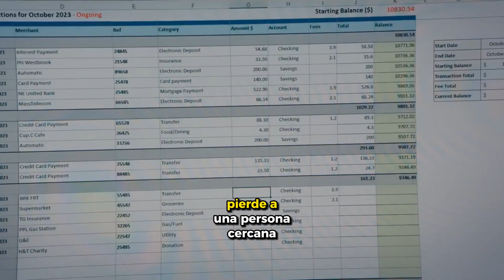ACCION PURA Y DURA / THE BEEKEEPER: SENTENCIA DE MUERTE OPINION │ Cine Con CrisZ